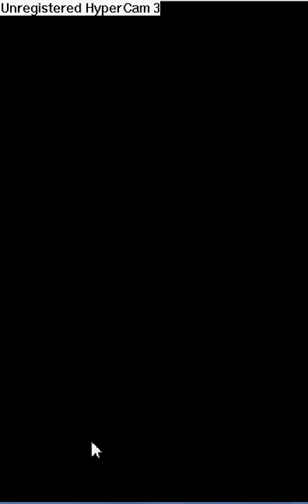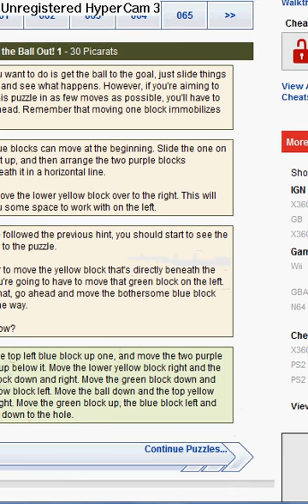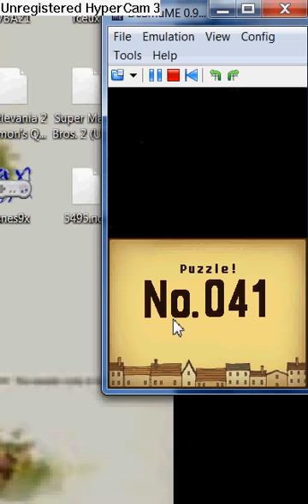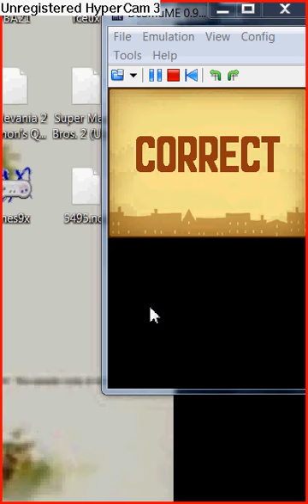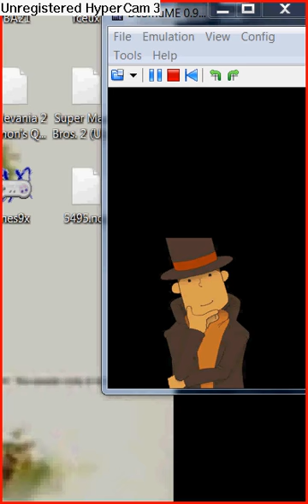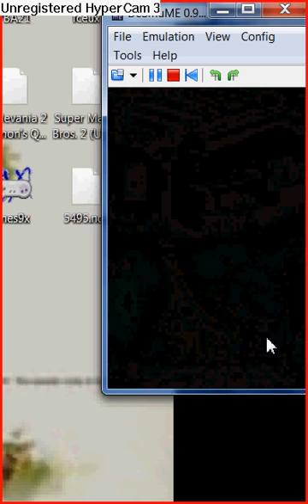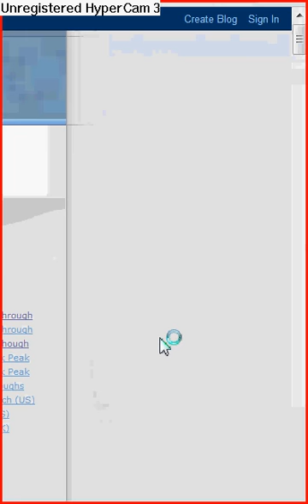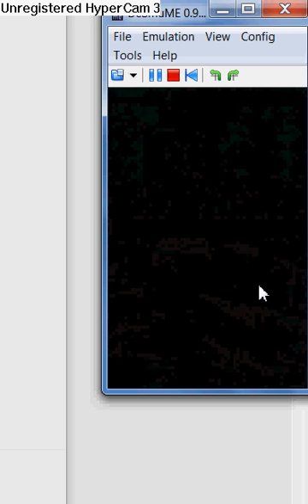professor layton and the curious village part 6